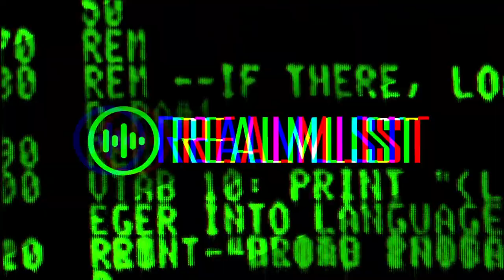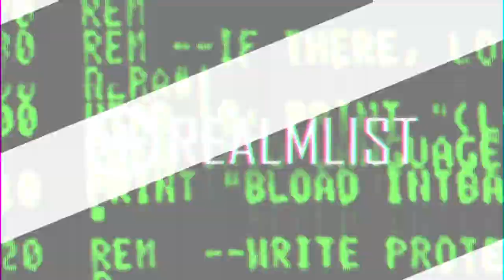20221112 - _CMOS Final Vol. (VJ: Krait)